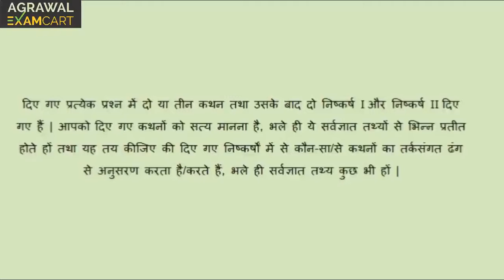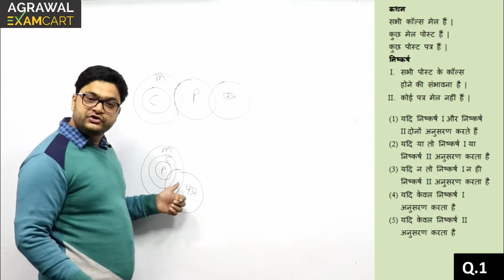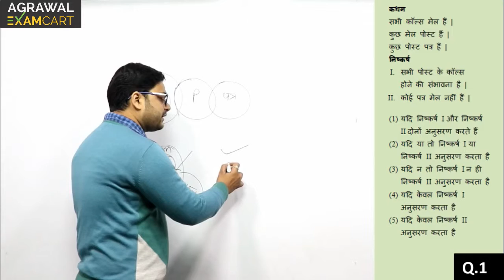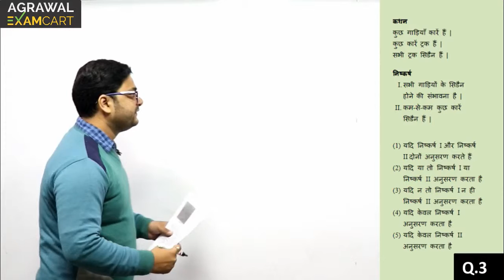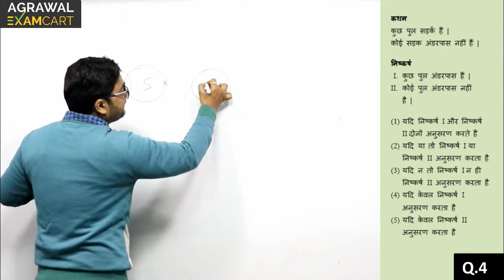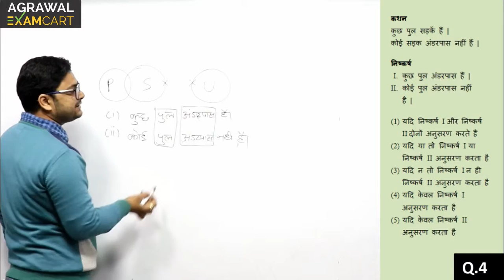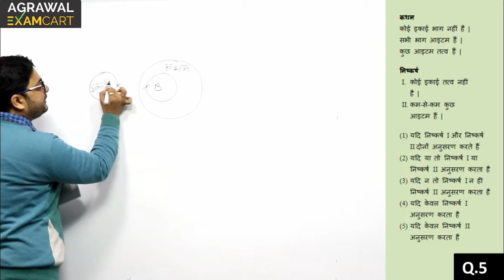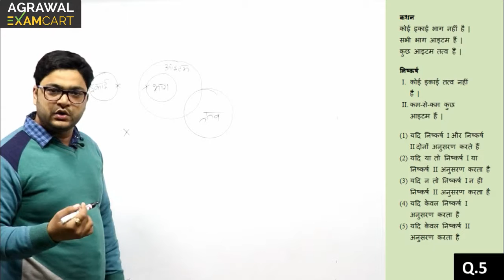SBI PO Pre Exam Reasoning Syllogism Questions Explanation [SBI PO, SBI PO Prelims 2017] By ExamCart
The Concept takes you through the nuances of 'syllogism', techniques to solve related questions easily, and special tricks to solve even the advanced level questions. SBI PO Pre Exam Reasoning Syllogism By ExamCart .